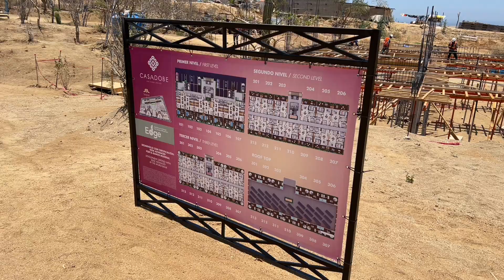Casa Adobe Construction Update July 2024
Welcome to the latest update on the first sustainable community with EDGE Advanced Certification in Baja 🍃
Casa Adobe is a residential community being constructed and including unique amenities.
Developer Direct Financing Available